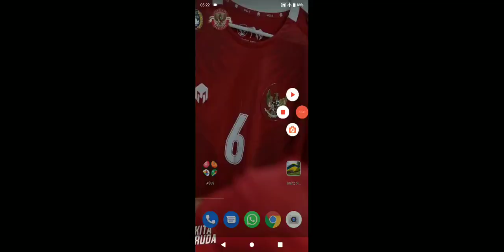PULAU SUMATRA ADA CERITA!!! DINAS KERETA API SIBINUANG FALKUTATIF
di video kali ini saya akan berdinas di pulau sumatra ,,tepatnya di divre 2 sumatra barat ,,
Dengan Kereta api sibinaung Falkutatif ,,
Relasi PauhLima - Padang - Duku ,,
Dengan Addons menggunakan
Lokomotif : JIRC Trainz (free)
Gerbobg : Geta (pay) ,KRDE ATC (free) ,MTSC bonus rute (free) ,,BB 303 by NTB (free) ,,
Rute By Pauhlima-Padang-Duku Trainz All V1.5 (Pay) wip Versi 2.0